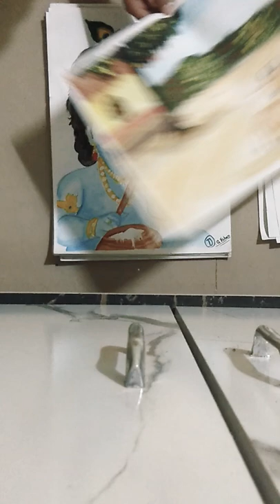my all realistic drawing